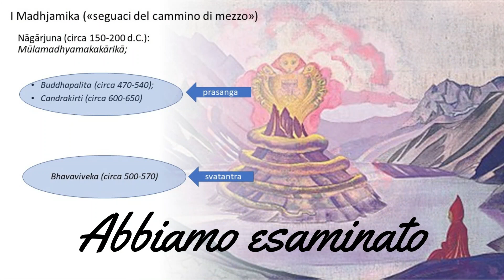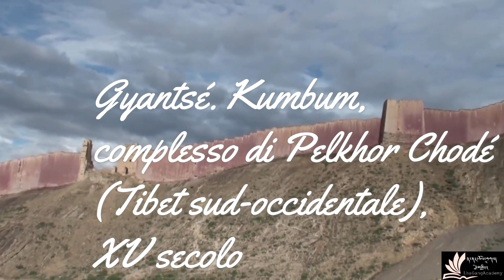Promo Scoprire il Tibet. VI puntata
Nella prossima puntata prevista l'11 giugno presso il CLTK, Tani racconta del Tibet dei Dalai Lama.